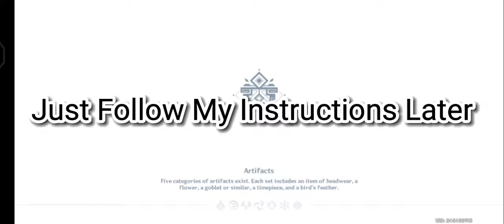How to Get Good Artifacts - Genshin Impact (Part 1)